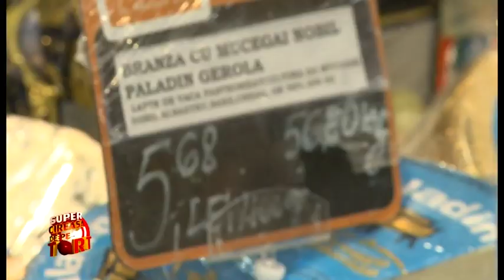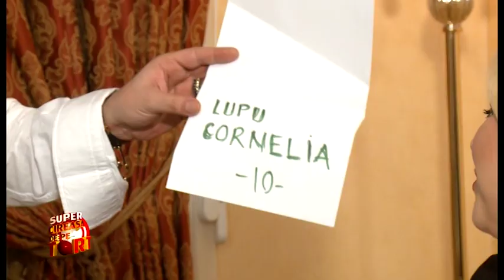SUPER CIREAȘA DE PE TORT SEZON 1 EPISOD 6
SUPER CIREAȘA DE PE TORT CORNELIA ȘI LUPU REDNIC, DAN BURSUC, MINODORA